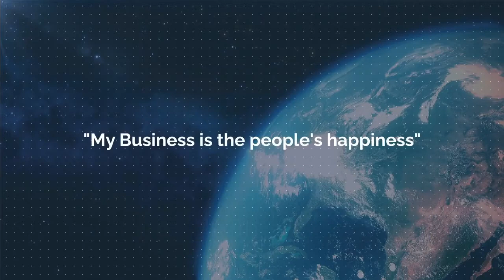How Purpose Transformed Singapore | Lim Boon Heng | WorldView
A Singapore National Day Special! In this 2-min sharing during our WorldView Programme, hear what Mr. Lim Boon Heng had to say about how Mr. Lee Kuan Yew's strong sense of Purpose guided Singapore's growth. Happy 56th Birthday to Singapore and all Singaporeans!